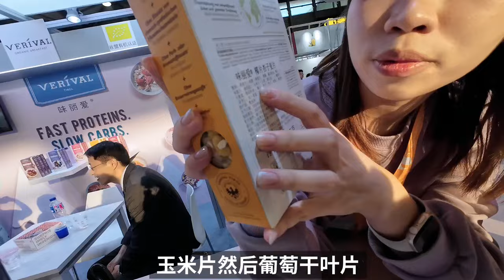上海FHC食品展，来到意大利展位给他们做了我们的罗马拼配豆，他们觉得很好喝| 牛小咖MumaMoo